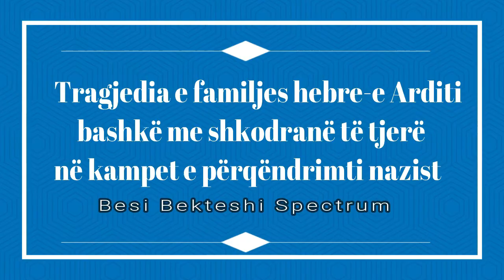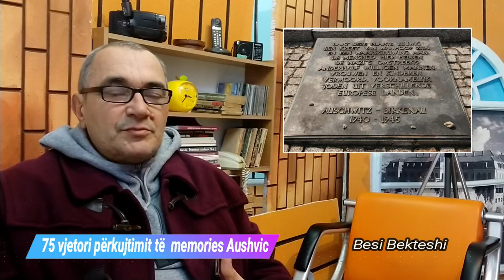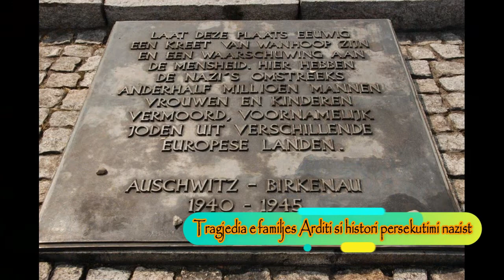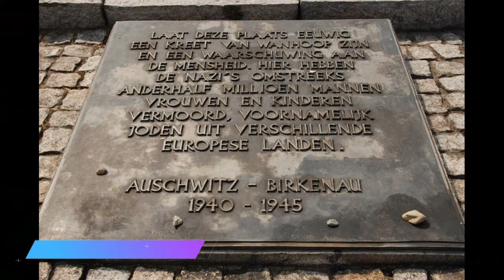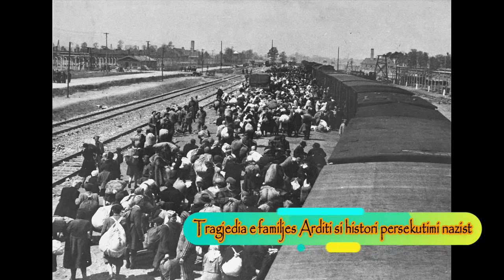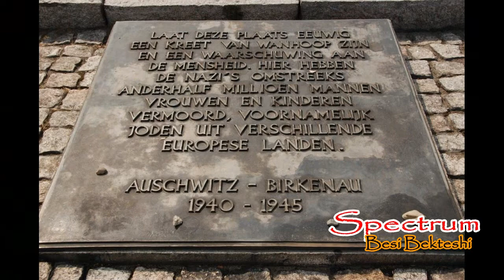Besi Bekteshi Spectrum intervista Gjon Shllaku dhe familja Arditi